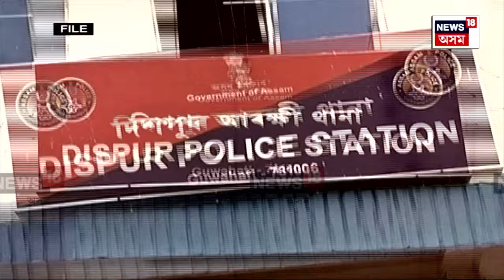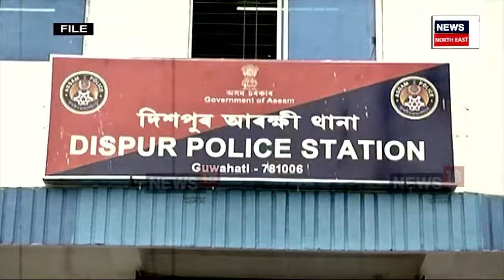Guwahati Child Kidnap | খানাপাৰাৰ শিশু অপহৰণ কাণ্ডত হায়দৰাবাদৰ ইন্দিৰা IVF চেন্টাৰত হাত N18V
খানাপাৰাৰ শিশু অপহৰণ কাণ্ডত হায়দৰাবাদৰ ইন্দিৰা IVF চেন্টাৰত হাত। চেণ্টাৰটোৰ প্ৰস্তাৱ মৰ্মে জেলিমন বেগমে পৰিকল্পনা ৰচে শিশু অপহৰণৰ। বৃহৎ ধনৰ বিনিময়ত শিশু অপহৰণৰ দায়িত্ব লৈছিলে জেলিমনে।